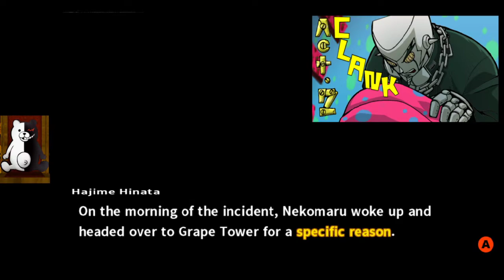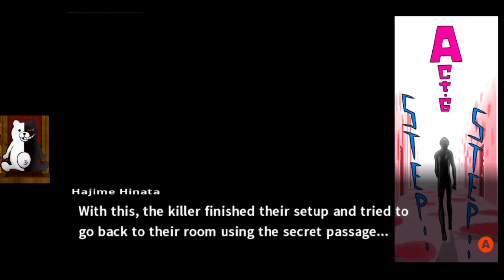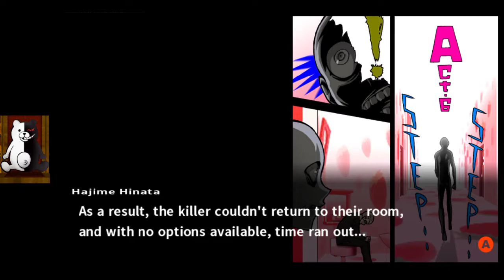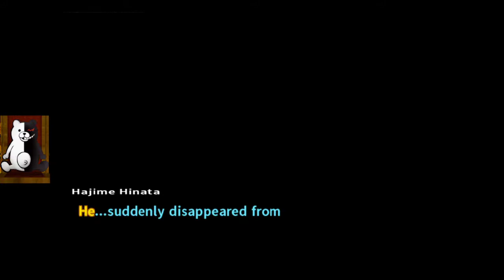Danganronpa 2 pt21